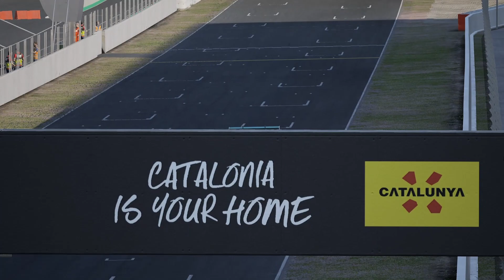Путь новичка. Изучаем Barcelona на McLaren 720 GT3 + настройки | Assetto Corsa Competizione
На данный момент мой быстрый круг 1.45.642. Постигаю азы симрейсинга в Assetto Corsa Competizione. Еду по трассе Barcelona на Mclaren 720 GT3 на агрессивных настройках. Давайте учиться кататься быстро и безопасно вместе.